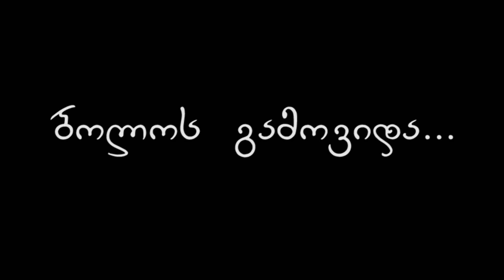ქომაგები კალათბურთზე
საქართველო 79- 76 ლატვიაზე ქართული სპორტის ქომაგები.